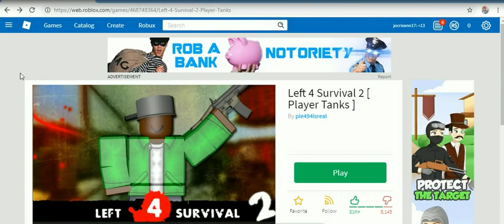ROBLOX DECEMBER 2018 BY MARC -4